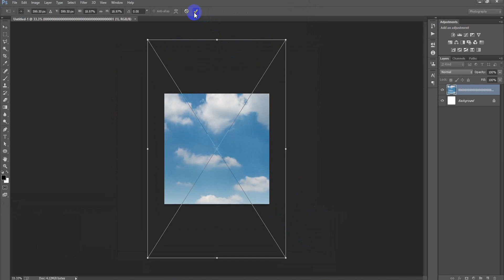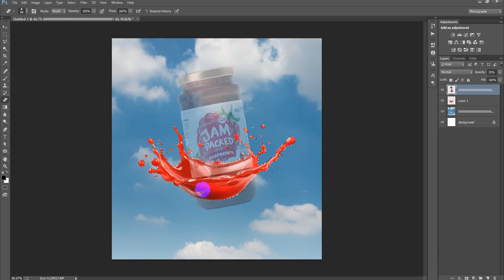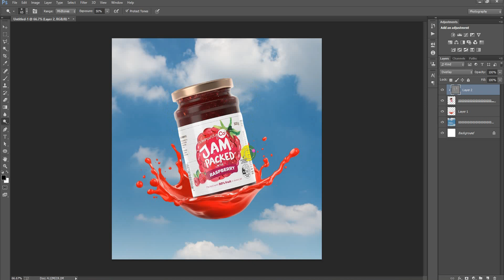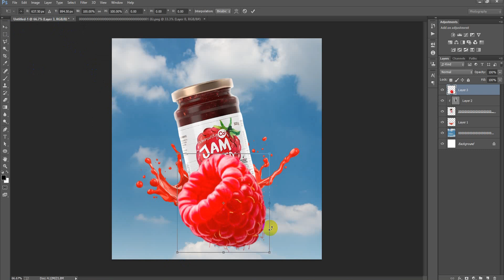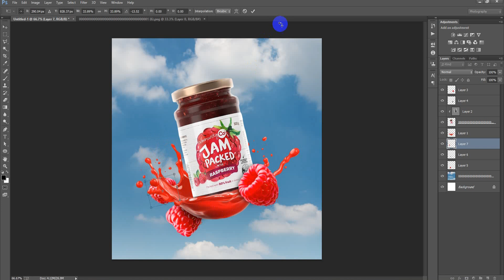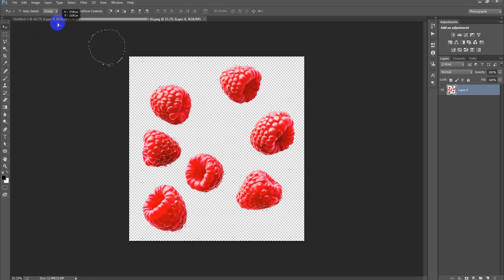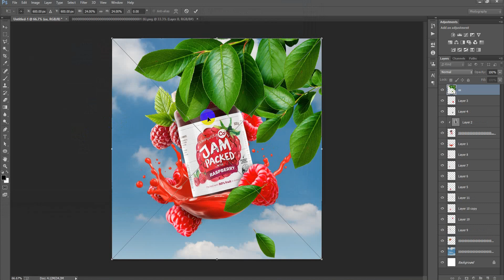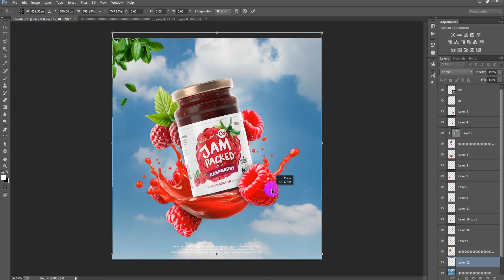Photoshop Tutorial: Product Manipulation & Social Media Banner Design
►►►►Follow Me►►►►.